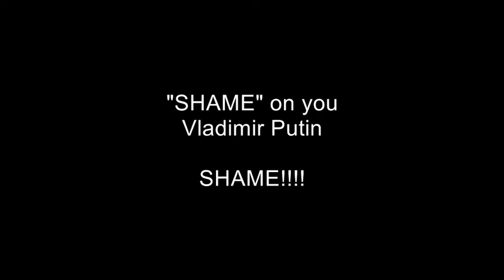(Ep 261) The SENSELESS War in Ukraine!!!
I HOPE this vid clip hits home for everybody sitting in their comfortable homes in the WEST right now!!!